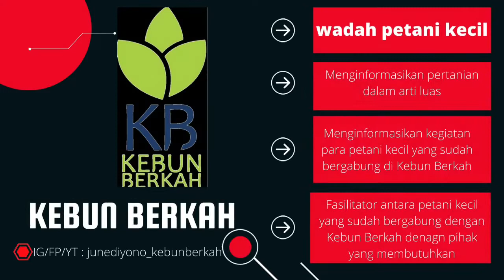SUNARNO MELALUI KTH/CV BAROKAH TANI MANDIRI MENGEMBANGKAN ALPUKAT SIGERMAS, DESA GUNUNG MAS LAMPUNG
Assalamualaikum, selamat pagi, kali ini chanel junediyono KEBUNBERKAH menayangkan vidio SUNARNO MELALUI KTH/CV BAROKAH TANI MANDIRI MENGEMBANGKAN ALPUKAT SIGERMAS, DESA GUNUNG MAS LAMPUNG. vidio ini kiriman Bapak Sunarno. Semoga sukses ya...silakan sahabat Kebun Berkah jika memerlukan bibit alpukat SigerMas hubungi Bliau, no kontak ada pada vidio.

Terima Kasih
Kebun Berkah